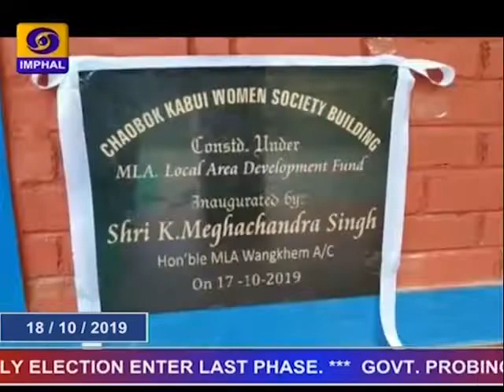DDNEWS IMPHAL, MANIPURI PAO, 18TH OCTOBER 2019